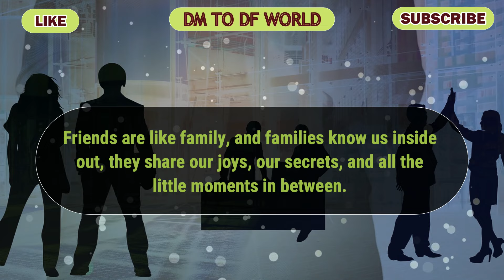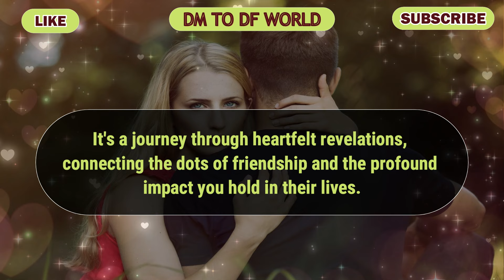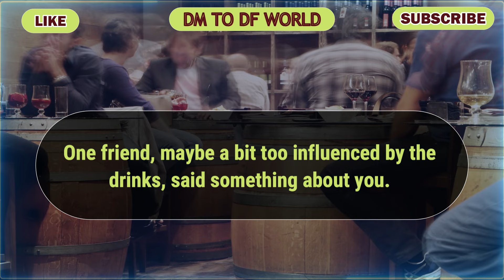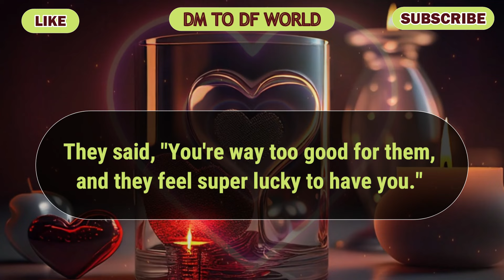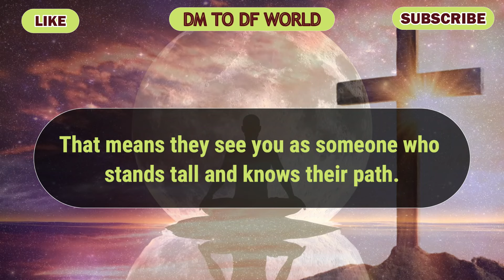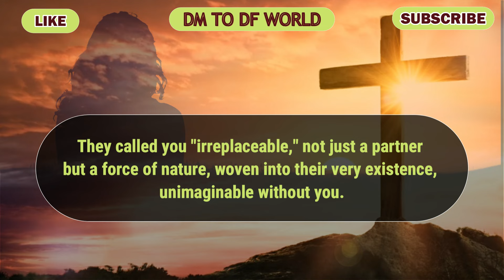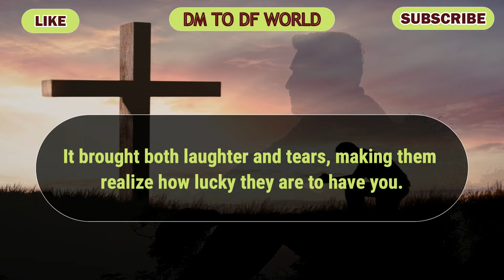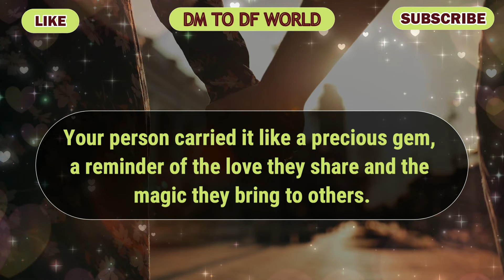😱 SHOCKING !!! Your Person Got Really Emotional Because...😱😭 🦋 dm to df 🦋 twin flame reading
divine feminine,
twin flame,